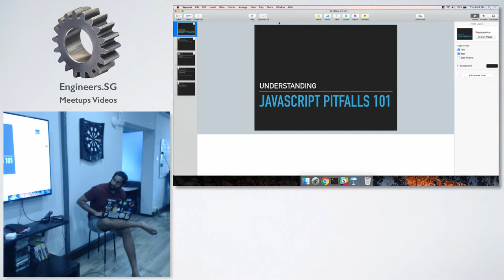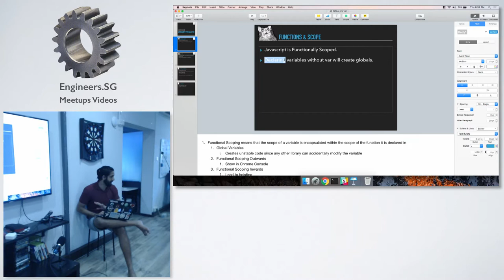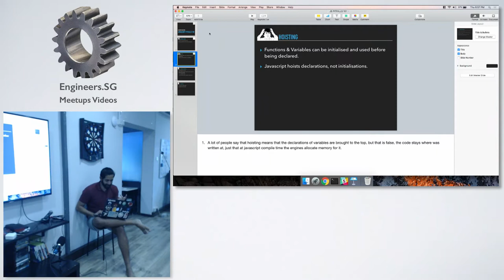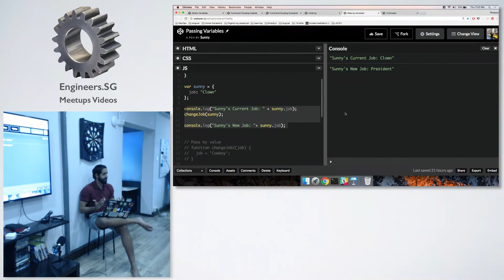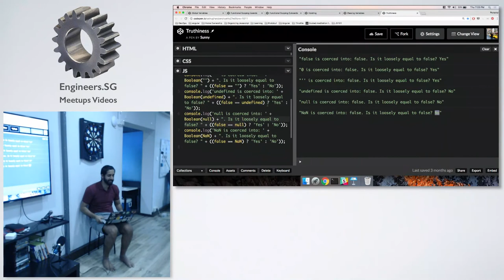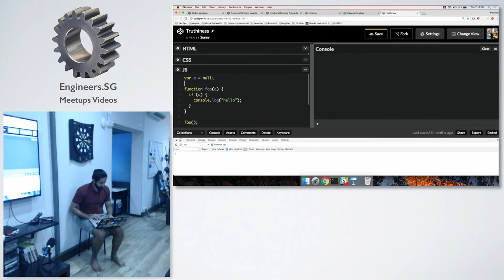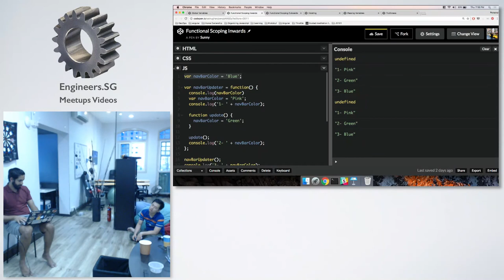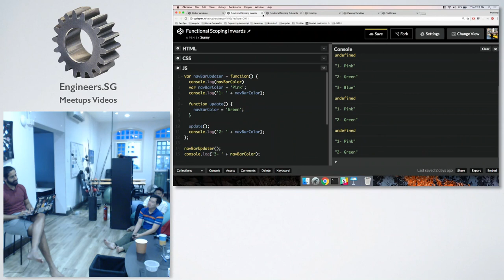Understanding JS Pitfalls - Tinker Thursday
Speaker: Sunny Singh